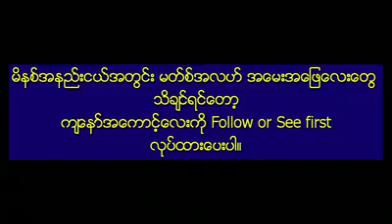Qurbani Mas alah || Mufti Ameeruddeen America Myanmar Bayan 2020